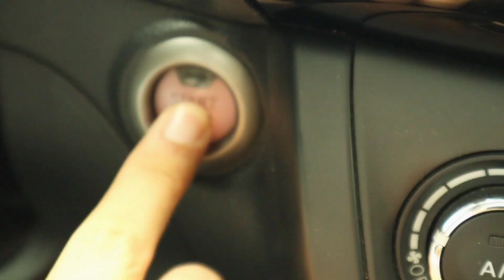Rutina para tener BRAZOS AESTHETIC en poco tiempo 🔥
🥀 Si te gusta todo lo aesthetic este es tu
canal

Videos diarios